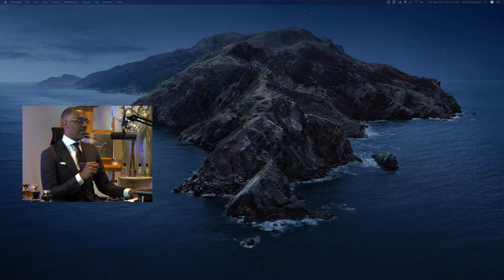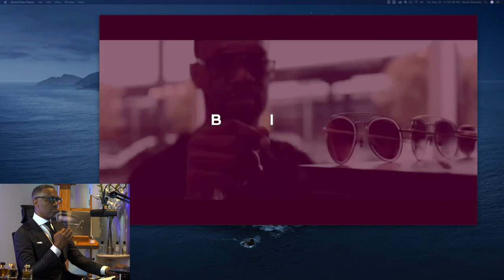Where Are The Good Men? Where Are The Good Women? Call In Show ©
Thugs, Nice Guys,  Players, and Good Black Men

This question has been asked for decades. As if all of the "good black men" went extinct right along with the dinosaurs. However, over the last several years many credible outlets have shown and proved that not only that "good black men' exist. they are plentiful.

"Ladies, what would you do if you got one?"

Thugs, Nice Guys, and Players: Black College Women's Partner Preferences and Relationship Expectations
Author(s): Kristie A. Ford

"In particular, black women are attracted to men who physically embody the black masculine thug ideal. Simultaneously, they are not looking for a man who dresses like a thug or behaves like a player. Rather, they want a nice guy.
Based on these idealized notions of black masculinity, some of these black women contend that there are no more good black men. From their review and experiences, the numbers of available and dateable black men are diminished by an abundance of black men who are players, those who date white women, others who are incarcerated, and still others who are gay or bisexual.
Thus, black women may choose to limit their dating efforts.

Mass media images of black masculinity and black femininity can have an especially pernicious effect on how black men and women perceive one another. . . . African American women who see black men as being criminally inclined, promiscuous, and dangerous evaluate the worth of their potential sexual partners and love interests through distorted lenses. "

  • Please get in a quiet area with low or no background noise.
  • Turn off TV and all windows and applications other than ZoomUS.
  • No speaker or bluetooth use headphones if needed.
  • Make sure your camera and light source are in FRONT of you not behind.
  • Please limit your responses to 30 seconds and do not talk over other guests.
  • Why the host speaks please do not interrupt or attempt to over talk.
  • Remember this is a show with hundreds of viewers and thousands of playbacks act accordingly.